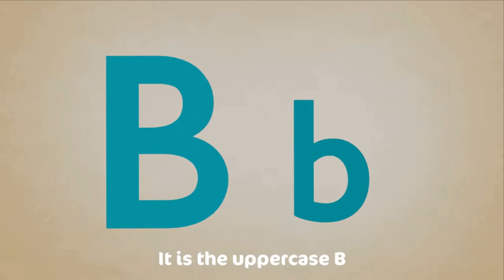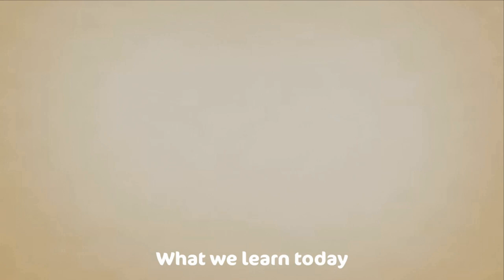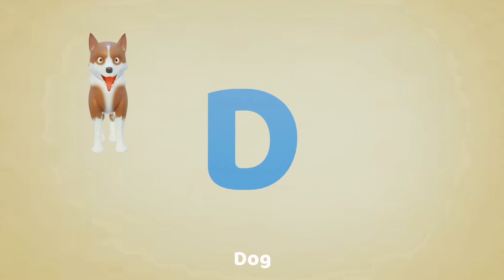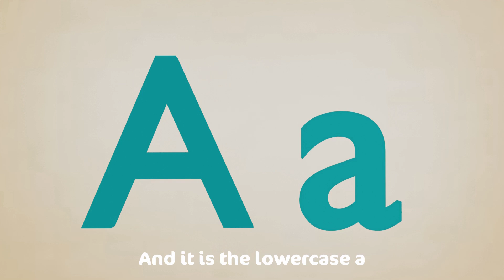Five Little Monkeys Jumping On The Bed | Children Nursery Rhyme | Cocomo Studio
Cocomo Studio presents 5 Little Monkeys, a popular children’s rhyme about five naughty monkeys who jump on the bed and get into trouble, for your kid to watch and sing along!